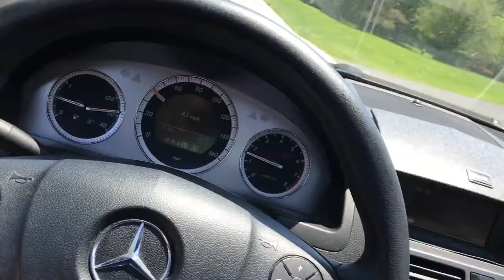My Moms Starting A Vlog ??